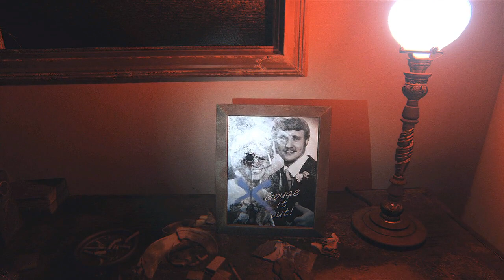OMG SHES WATCHING ME INSIDE THE HOUSE!!! - Silent Hills (P.T)